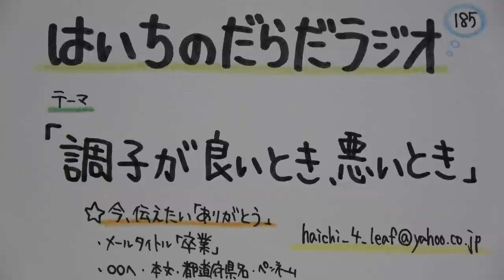【はいちのだらだラジオ】第185回－調子が良いとき、悪いとき